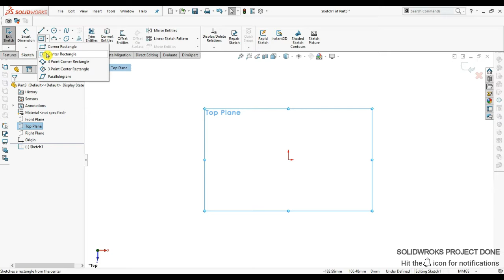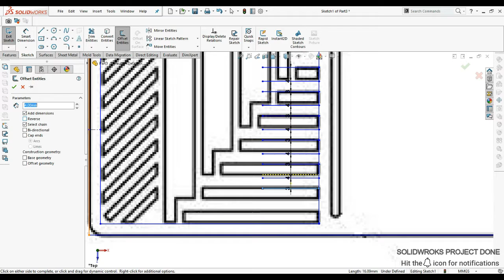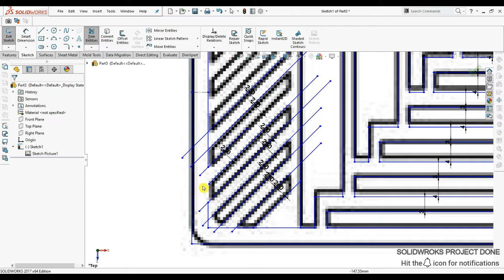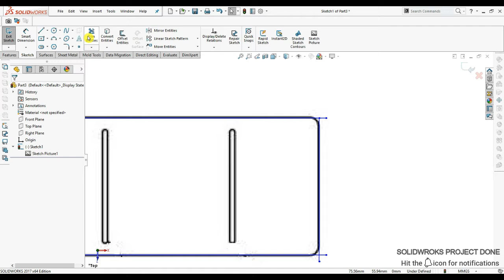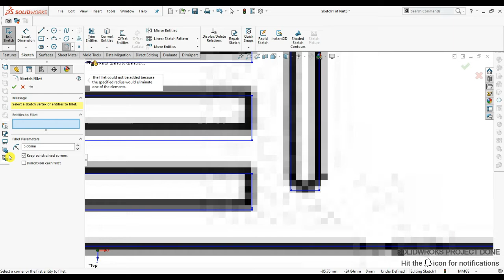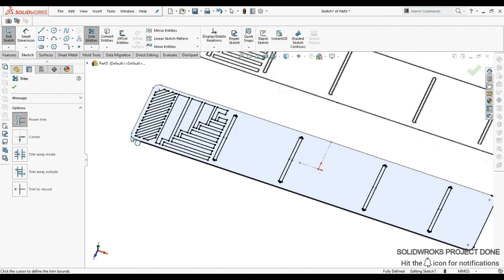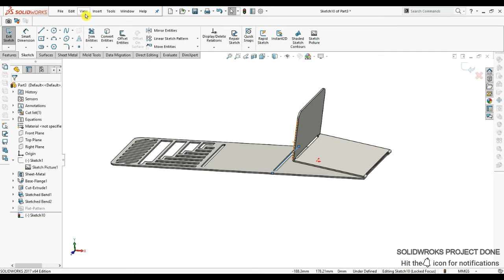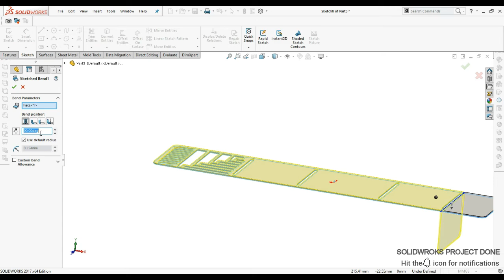SOLIDWORKS Tea Light | Candle Holder | SPD | TUTORIAL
Welcome in SOLIDWORKS PROJECT DONE

This video will show u cad tutorial using Solidwork.